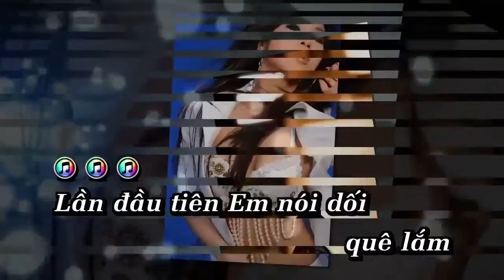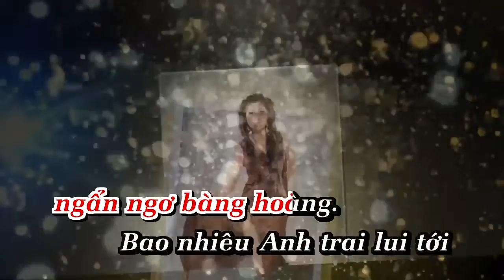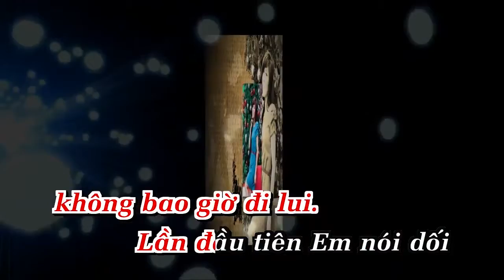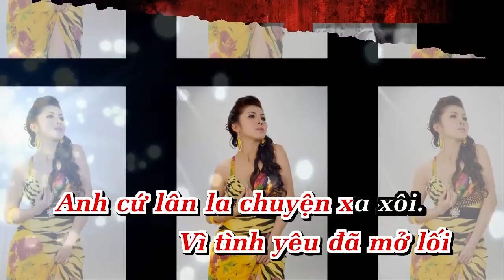KaraOke Lần Đầu Tiên Em Nói Dối Remix - Thúy Khanh [ Full Beat Gốc ]